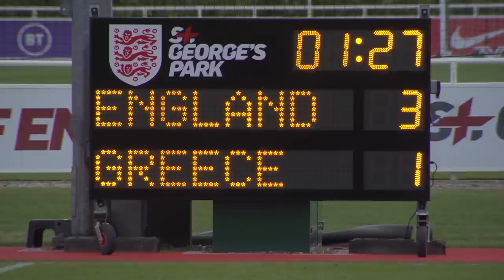England 3-1 Greece U19s | Young Lions Start Season With Emphatic Win! | Official Highlights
England U19s beat Greece 3-1, with goals from Daniel Adshead, Ryan Edmondson, and captain Thomas Doyle at St. George's Park.